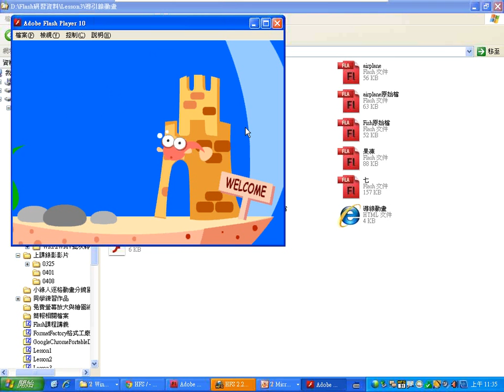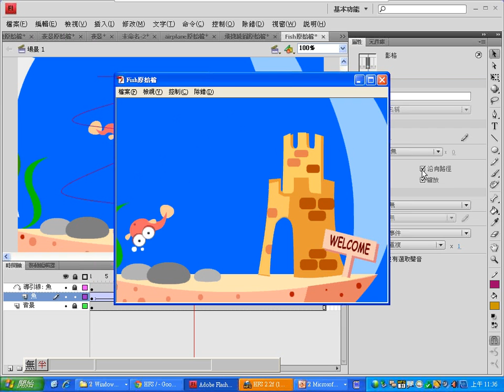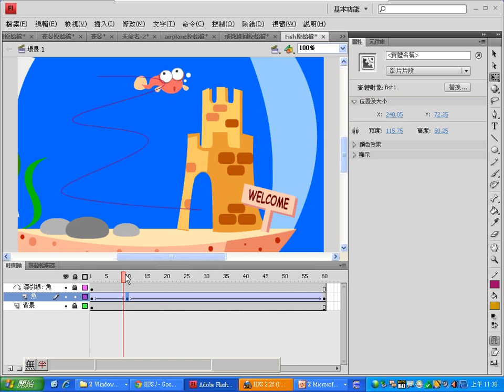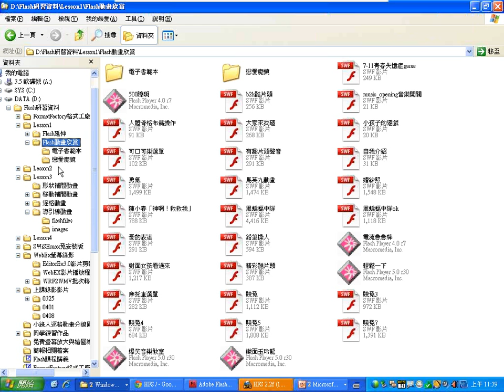0408：06導引線動畫：Fish測驗.wmv